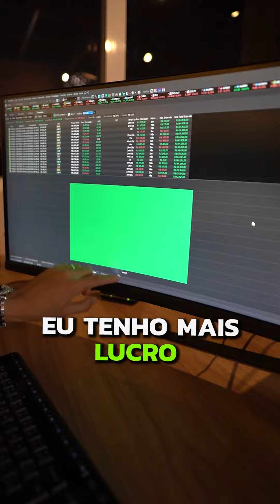Como saber a hora certa de parar de operar daytrade no dia